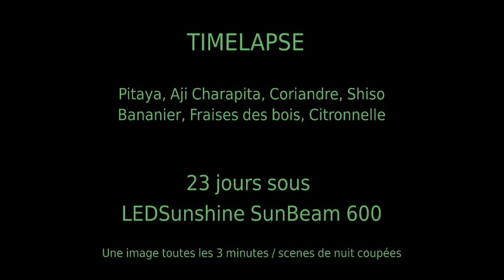Timelapse de notre environnement de test sous Sunbeam 600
Pitaya, Aji Charapita, Coriandre, Shiso, Bananier, fraises des bois et citronnelle 23 jours sous LedSunshine SunBeam 600.
Une image toutes les 3 minutes